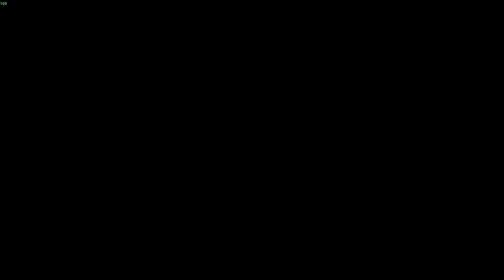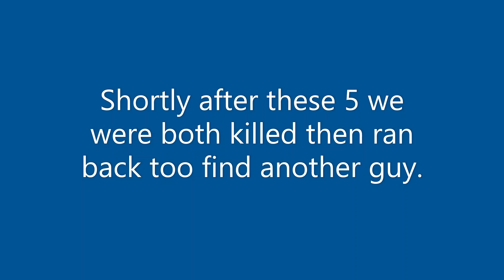Star mil camp